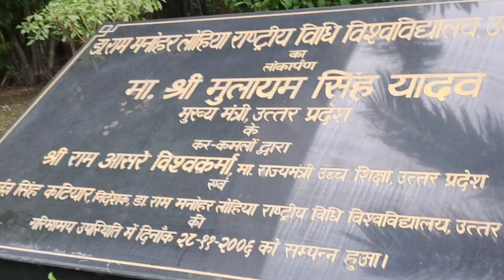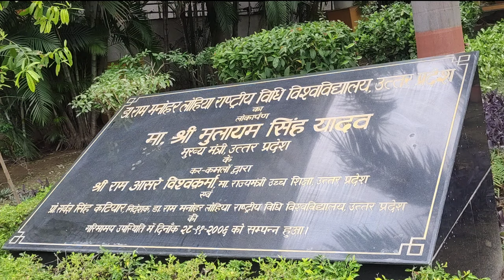rmlnlu 😃👨🏻‍🎓 | NLU Lucknow | RMLNLU Campus Tour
Dr.Ram Manohar Lohiya National Law University, was established by an Act of Govt. of Uttar Pradesh in 2005, U.P. Act No.28 of 2005 and came into being on the 4th of January 2006 to meet up the new challenges in the legal field and to strengthen the vision that was given by the establishment of first National Law School of the country.
Located in the South-West part of Lucknow City, the University has 40 acres of sprawling campus in LDA's Kanpur Road Scheme. The Campus is a complete township having accommodation facilities for 1500 students and over 100 teaching and non-teaching staff members. Distance from Amausi airport is 3.0 kilometers and from Lucknow railway station is nearly 7 kilometers. Sanjay Gandhi Post Graduate Institute of Medical Sciences and Baba Saheb Bhimrao Ambedkar University are the other neighboring educational institutes of higher education. The District Court, High Court of Judicature at Allahabad, Lucknow Bench, Vidhan Sabha, and Tribunals, are all in a radius of 10 km.